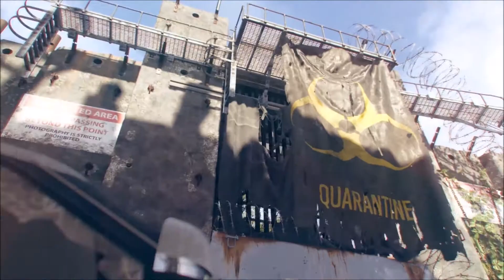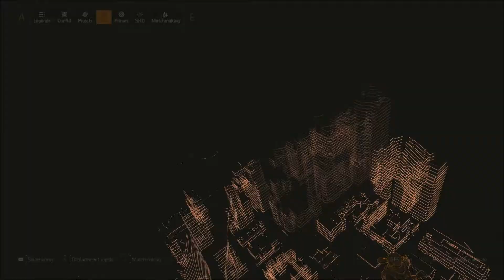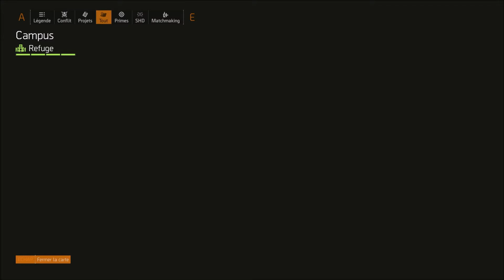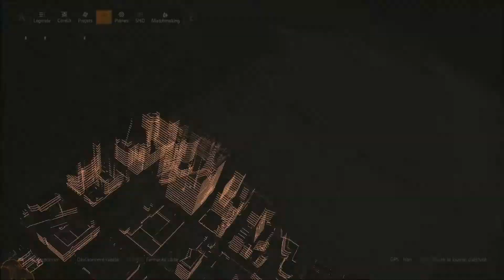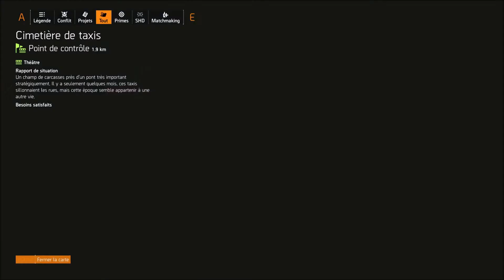tiers 0 ; 127 roosevelt island